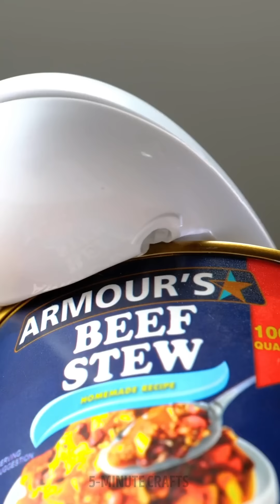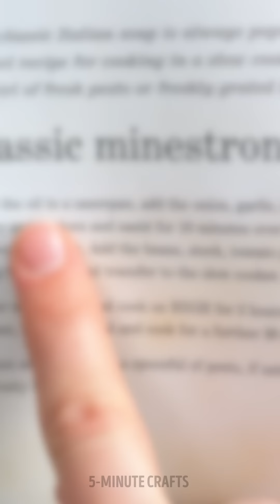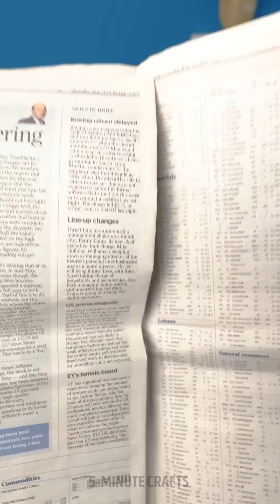Gadgets for Adults And Their Kids That Can Be Useful In Everyday Life!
TIMESTAMPS:
00:00 - Safety Backpack
00:13 - Measure Shoe Size
00:42 - For Eating Without A Mess